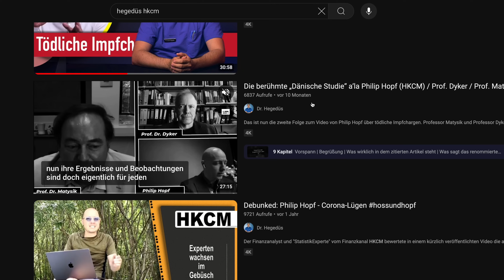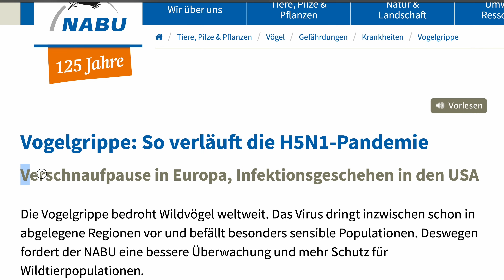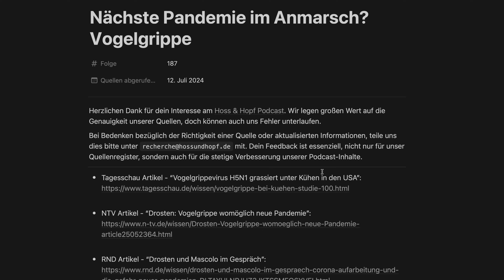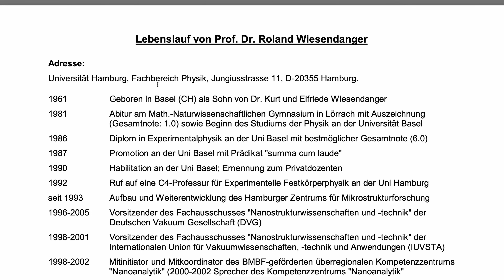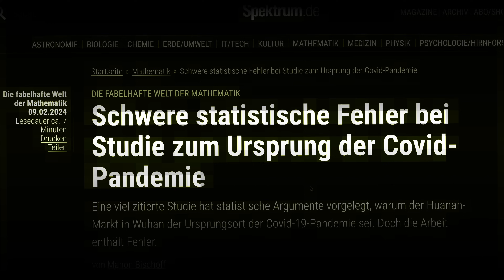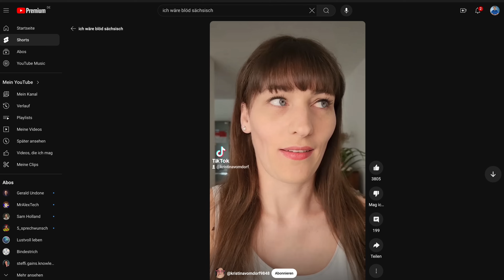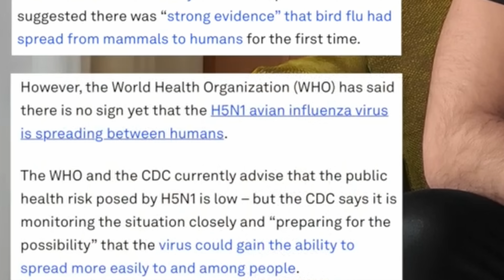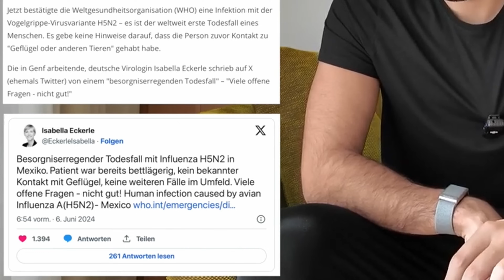Es DARF NICHT enden! Die nächste Pandemie steht bevor!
Philip "Gebüschmann" Hopf und sein Kumpel sind wieder auf etwas Sensationelles gestoßen. Die nächste Pandemie ist im Anmarsch! Diese wird ja sicherlich irgendwann kommen, aber für die Profiteure der Angst und Empörung kann es nicht schnell genug passieren. Menschen, die aus brüllenden Querdenkern und Pandemie-Leugnern ein gutes Geschäft gemacht haben, vermissen die aufregenden Zeiten schmerzlich. Die Spannung muss irgendwie aufrechterhalten werden, die Wut darf nicht nachlassen, und es muss bei jeder Gelegenheit nachgelegt werden! Das sichert nicht nur gute Klickzahlen, sondern auch den Geldfluss. Anders kann ich mir das Video von den zwei  Herren nicht erklären.

oder:
Danke, Franzi! :-)